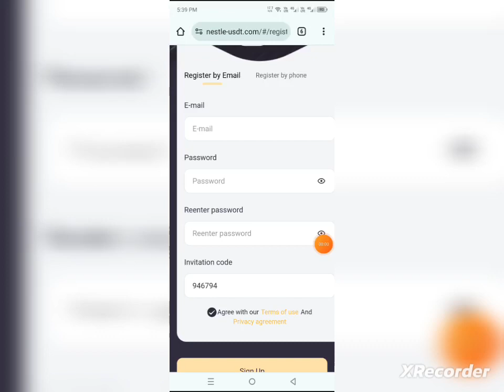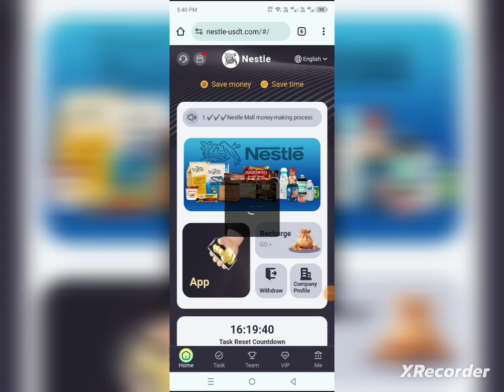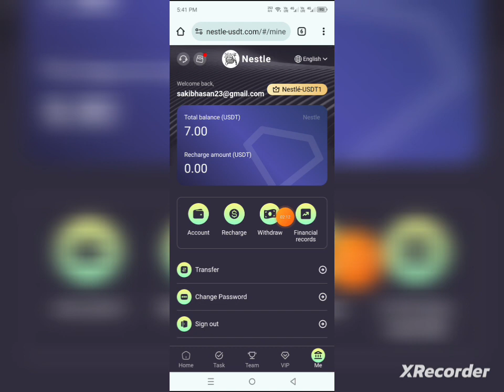New Usdt Mining Site | usdt earning site | trx usdt mining app | Cloud Mining | usdt investment Site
• YOUR RELATED QUARRIES 👇
earning app
crypto earning
free usdt
dollar free
earn dollar
usdt
100 payment proof online earning app 2024
100 per day earning app
best stablecoin
crypto investment
dollar app
dollar earn
dollar earning
earn bitcoin
earn btc
earn trx
earn usdt
earn usdt without investment
earning app

dapp trx
Dogecoin Mining
Earn dollars apps
mining app
mining site
mining usdt
site
usdt site
usdt tether
usdt thunder
usdt wallet